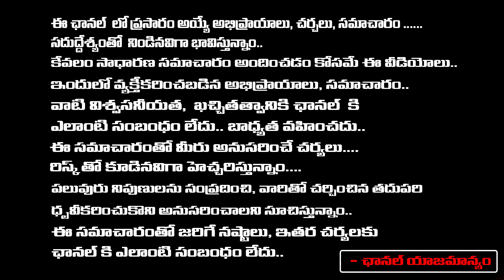KTR Reveals Who Win In AP | Jagan | Chandrababu | Red Tv